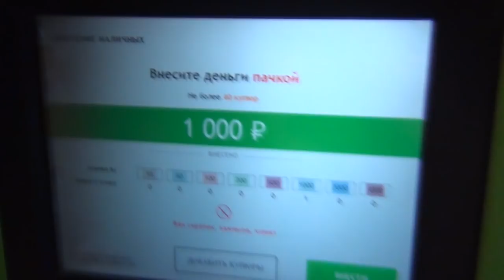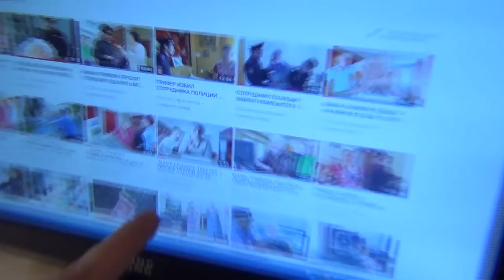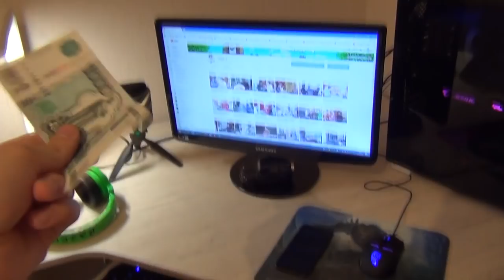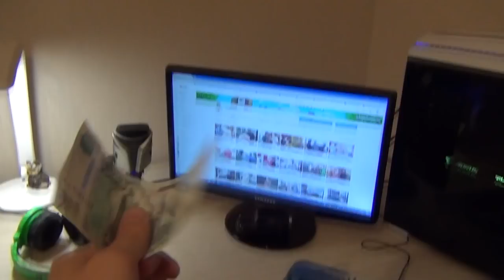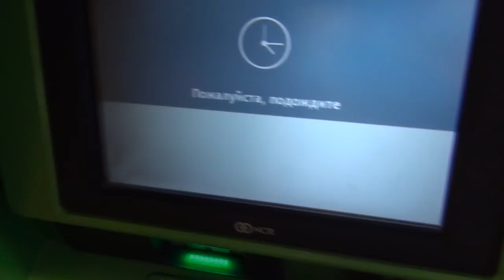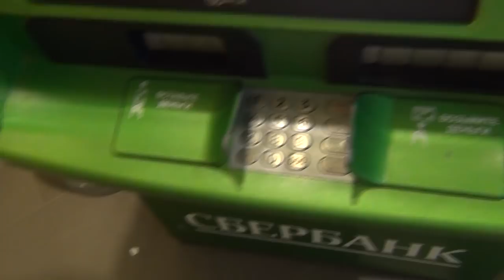МАМА ГРИФЕРА ОБМАНУЛА МЕНЯ НА 1000 РУБЛЕЙ ИЗ-ЗА АДМИНКИ!| АНТИ-ГРИФЕР ШОУ #146